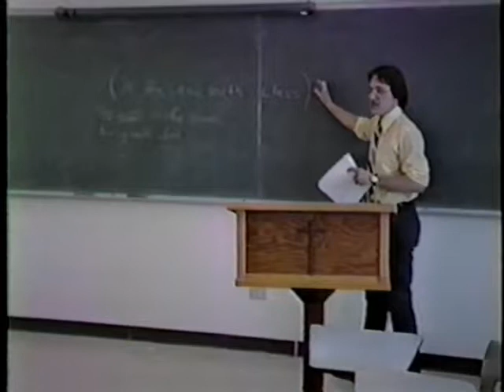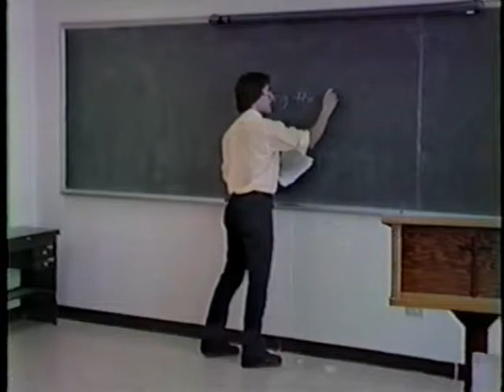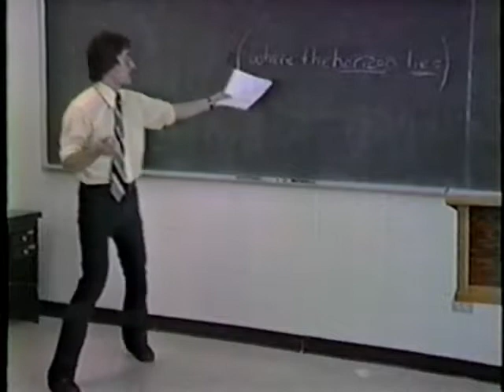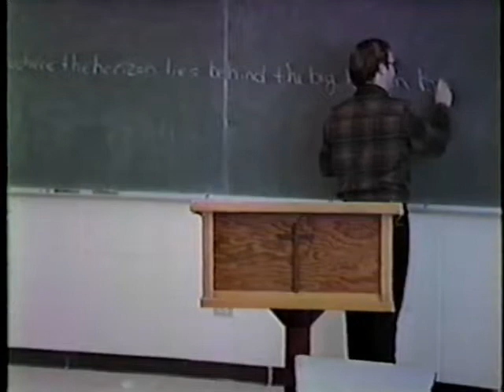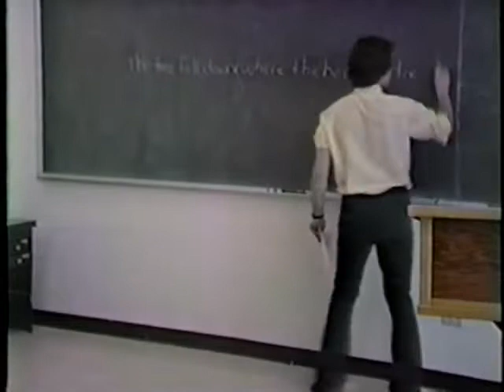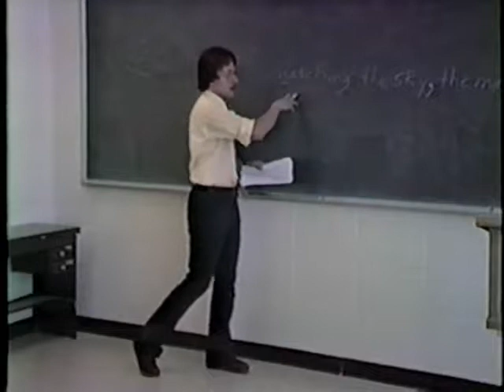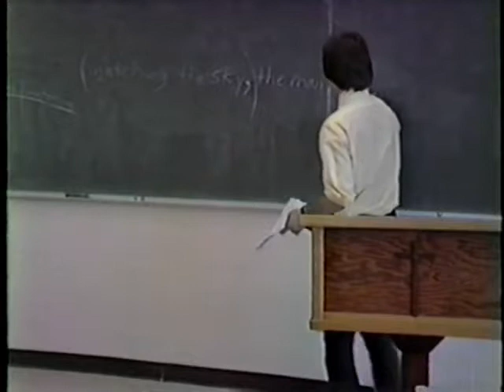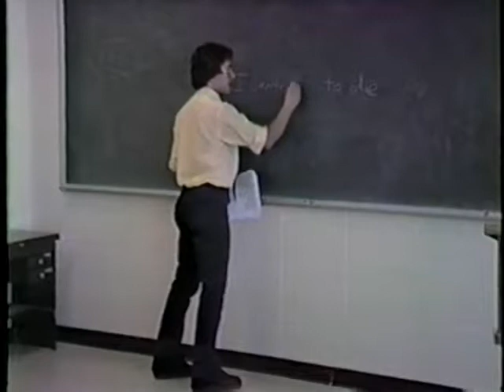Trinity International University English Class_1982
Source Attribution: This clip was digitized from a film housed in the Gleason Archer Archives at Trinity International University.